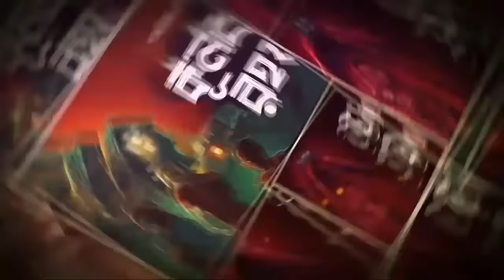মধ্য রাতের পাইস হোটেল(গা ছমছমে শিহরণ জাগানো ভৌতিক গল্প)মৌমিতা দে|Horror Story|গ্রাম বাংলার গল্প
আমরা প্রত্যেকেই কম বেশি সকলেই ঘুরতে খুব ভালোবাসি। বাইরে কোথাও ঘুরতে গেলে স্বাভাবিকভাবেই আমাদের কোন হোটেল বা কোন আবাসস্থলে স্থান নিতে হয়। কিন্তু এটা কী কখনো ভেবে দেখেছেন, আনন্দ করতে গিয়ে যদি কখনো কোন ভূতের খপ্পরে পড়েন তবে কেমন লাগবে। আদৌ ছাড়া পাবেন কিনা! যদি পান, তবে সেই অভিজ্ঞতা কখনও এক মুহূর্তের জন্যও ভুলতে পারবেন কিনা! এমন সব অকল্পনীয় ঘটনা কিন্তু শুধু পর্দার ওপারেই নয় কখনও কখনও এপারেও ঘটে থাকে।
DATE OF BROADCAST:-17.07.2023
GENRE:HORROR,MYSTERY,SUSPENCE,CURSE
SCRIPTED BY:- "Moumita Dey"
NARATTED BY:- BRATADEEP MUKHERJEE
SOUND AND INTRO DESIGNED BY:-SAYAR
PARTICLES EFFECT:- SOURAV SUR
DIRECTION, VIDEO EDITING -SOURAV SUR
CAST SELECTION:- SOURAV SUR
POSTER DESIGN:- KRISHNENDU MONDAL
PRODUCED BY:- SOURAV SUR & MEGHNA DAS
চরিত্রে:-
কথক:- Bratadip
বোন:-Adhyay
রেলের টিকিট কাউন্টার:-abhishek
ভীড়ের মধ্যে একজন:-Debanjan
যাত্রী:-abhijan
ঘনাদা:-akash
পঞ্চ:-avik
সমস্বরে:-avik & sayar
একজন গ্রামবাসী:-akash